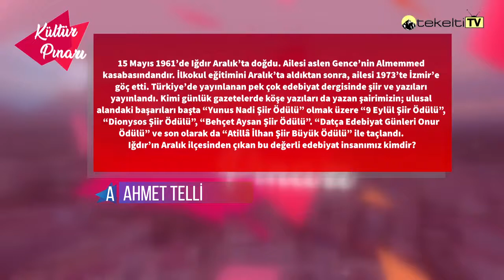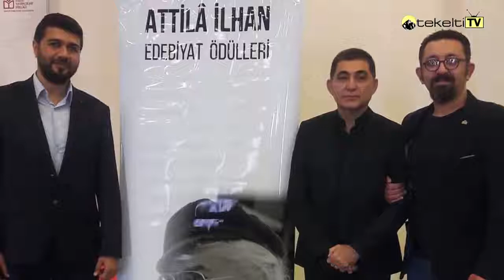Kültür Pınarı - 10. Soru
Bugünkü konumuz edebiyat. Iğdır’ın yetiştirdiği bir şahsiyeti soracağız. Iğdır’ın Aralık ilçesinden çıkan bu değerli edebiyat insanımız kimdir?